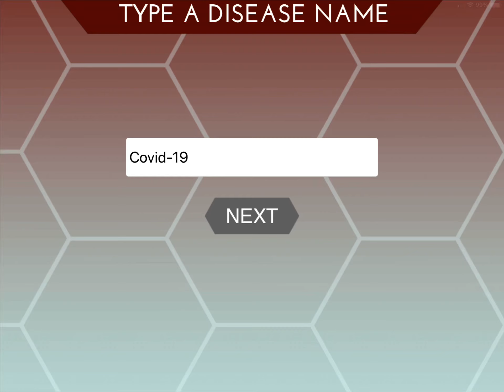Can I win in “Infection” pt. 1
There are some sound effects so I recommend turning off sound